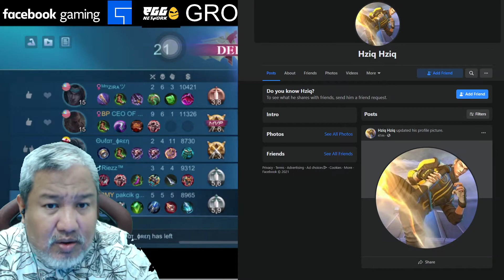odette yang demam dalam pakcik gaming main mobile legends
Terima kasih untuk 100k Followers. Pakcik sangat terharu
Jom borak borak dalam discord
Nak Contact Pakcik? Cer try click sini
Give away untuk anda yang Like dan follow Tik Tok Pakcik ini --
TQ SO MUCH SUDI SUPPORT PAKCIK
🔥 PAKCIK FAMILY
🔥 DISCORD PAKCIK
🔥 FACEBOOK PAKCIK
🔥 INSTAGRAM PAKCIK
🔥 WHAT APPS PAKCIK
🔥 YOUTUBE PAKCIK
🔥 BLOG PAKCIK
Pakcik Mengucapkan TERIMA KASIH Atas Sokongan dan Support Anda.